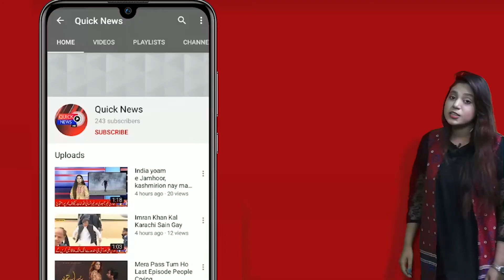Kabina Ijlas Main Ittehadi Jamaton Ka IG Kay Namon Par Aitraz